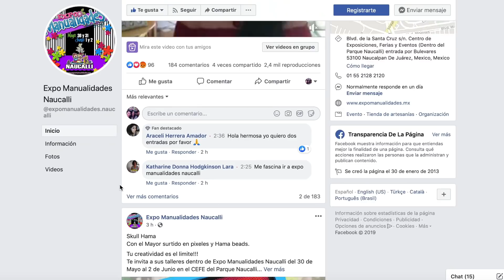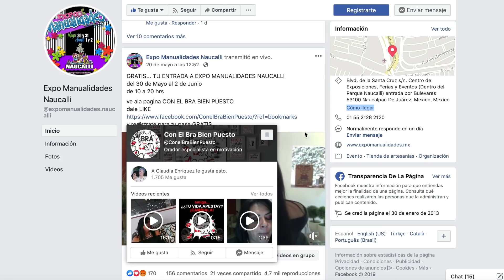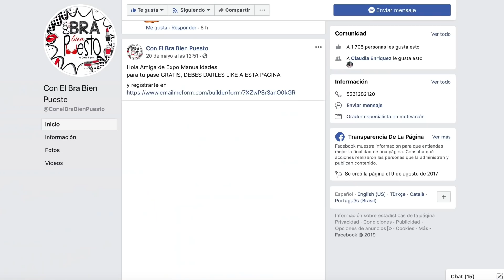TE INVITO A LA EXPO MANUALIDADES NAUCALLI, 2019 - YO TEJO CON LAURA CEPEDA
Te invito a la Expo de Manualidades más Grande del Estado de México, serán 4 días de talleres y maravillosos stands con lo mejor en Manualidades. ¡Allá nos vemos del 30 - 31 de Mayo al 1 y 2 de Junio 2019!  ¡¡Disfrútalo!!

Cuéntame tu historia! ¿Te atreves a probarlo?

Puedo atenderte por Whatsapp
México Cel. 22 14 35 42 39
España Móvil. 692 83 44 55

Tienda Online! puedes adquirir todo lo necesario para tejer (lanas e hilazas de mil colores y formas, ganchillos, agujas, marcadores, revistas con patrones). Son los mismos materiales que yo utilizo en cada tutorial!

Si estás en México haz tu pedido por whatsapp al 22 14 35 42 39

Si estás en España y Portugal, los envíos son desde mi almacén en Madrid, España por MRW 24H. Islas Canarias por Correos de España 48/72H

Si estás en Estados Unidos, Puerto Rico, Resto de Europa y resto del Mundo por DHL Express 72H!

No hay mínimo de compra.

Elige en la parte superior derecha de la tienda online pagar en dólares o en la moneda de tu País.

O llama a la Tienda de MADRID, ESPAÑA al
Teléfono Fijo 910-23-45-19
Fuera de España puedes contactarnos por  whatsapp con el número 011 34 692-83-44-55

puedes ver todos los CATÁLOGOS de lanas, hilazas, cintillas, accesorios de tejido, y las CARTAS DE COLORES, con precios.

¡VENTA AL POR MAYOR PARA MERCERÍAS y al por menor para consumidores!
Envío Gratis para Mercería o Tienda de Lanas!

Maestra de Tejido No. 1 en Habla Hispana, ya much@s saben de mi trayectoria en el arte del tejido, espero que te guste tanto como a mi!

Los mismos tutoriales, pero en Inglés! Para que más amig@s puedan disfrutar del tejido!

CADA 15 DÍAS TRANSMISIÓN EN VIVO! 1 JUEVES SÍ 1 JUEVES NO!